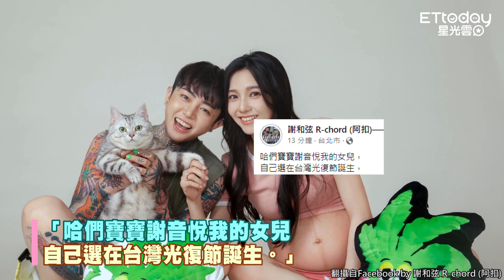謝和弦、莉婭女兒出生了！ 「20分鐘順產」報喜：可以多生幾個